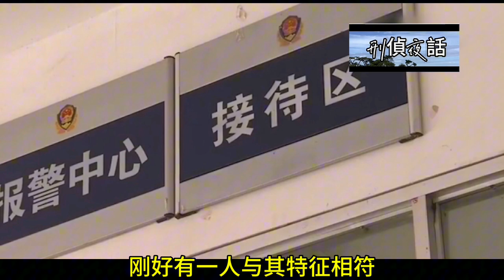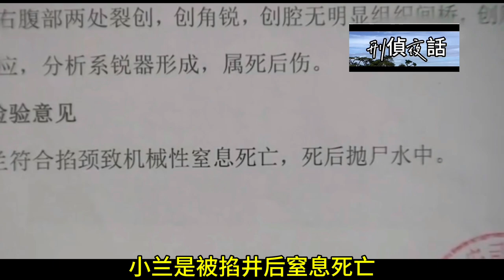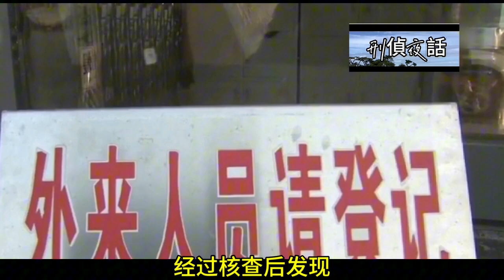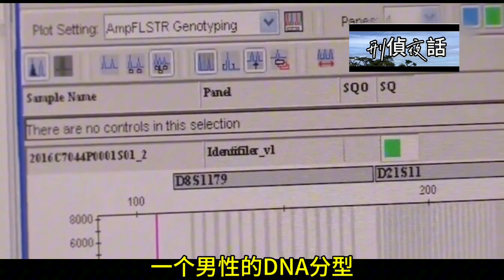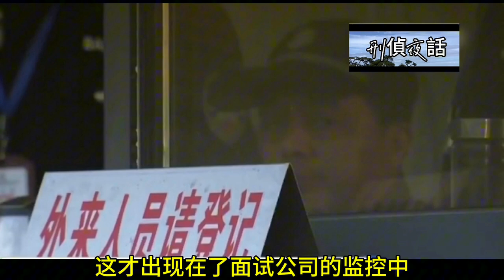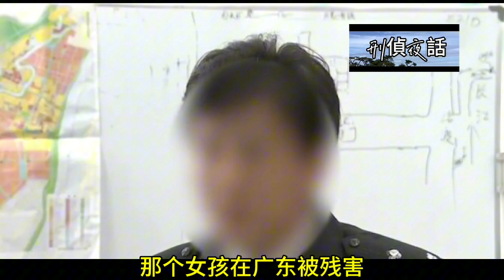《刑侦夜话》江中女尸案#江中现一具下身赤裸女尸,凶手竟是陌生人男依据真实事件改编#大案实录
《刑侦夜话》江中女尸案 江中出現一具下身赤裸女尸,凶手竟是陌生男 依据真实事件改编